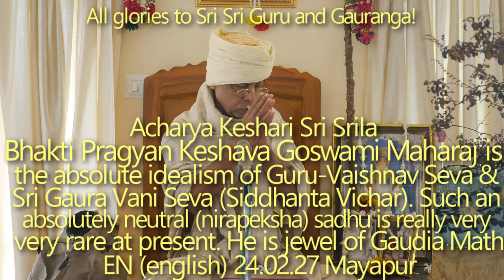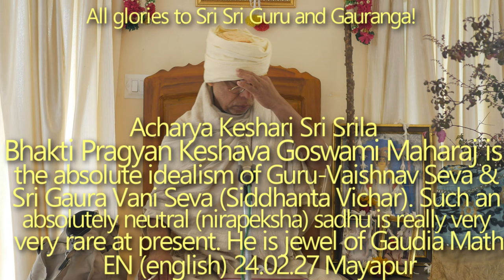SBen240227 Acharya Keshari Sri Srila Bhakti Pragyan Keshava Goswami Maharaj is the absolute idealism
Acharya Keshari Sri Srila Bhakti Pragyan Keshava Goswami Maharaj is the absolute idealism of Guru-Vaishnav Seva and Sri Gaura Vani Seva (Siddhanta Vichar). Such an absolutely neutral (nirapeksha) sadhu is really very very rare at present. He is jewel of Gaudia Math. Avirbhav Tithi